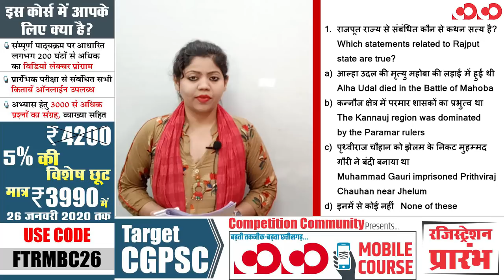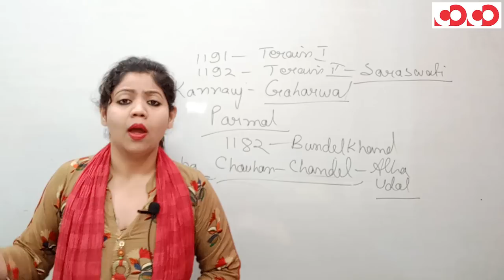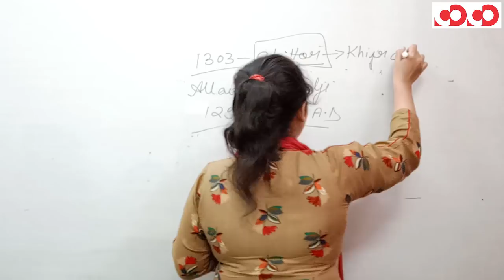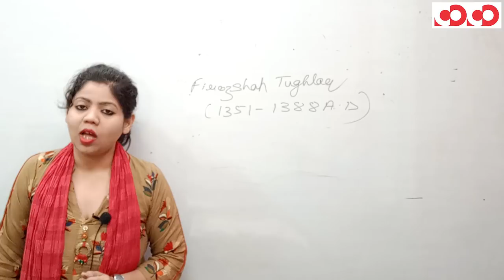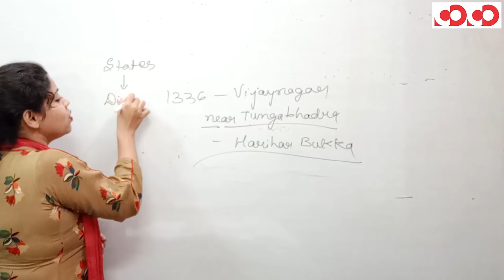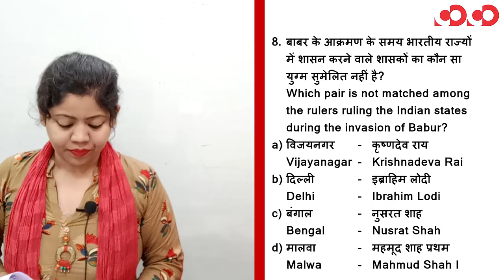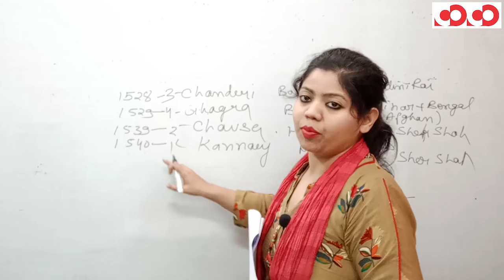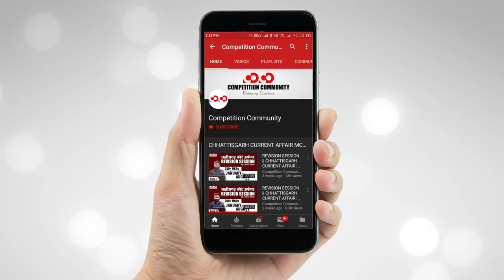भारत का इतिहास || Part-5 || FTR-2 || MCQs